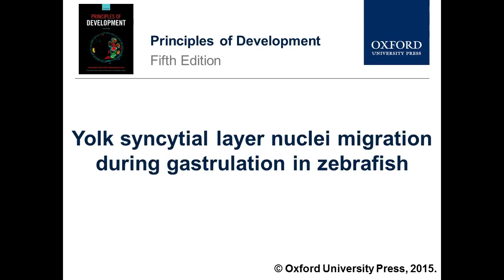Yolk syncytial layer nuclei migration during gastrulation in zebrafish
2P microscopy movie of yolk syncytial layer (YSL) nuclei migration during gastrulation – the nuclei are marked by Histone-GFP and tracked with a custom-built cell/nuclei tracking software. Movie courtesy Carl-Philipp Heisenberg.